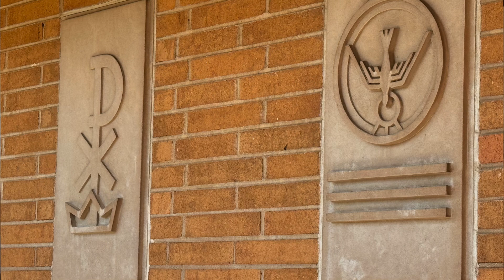Metamorphosis II by Philip Glass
Saint Matthew Lutheran Church
Barrington, IL

“ Metamorphosis II “
By
Philip Glass

3 manual, 5 division
2024 Rodgers Infinity 367

Michael Gagne, Organist